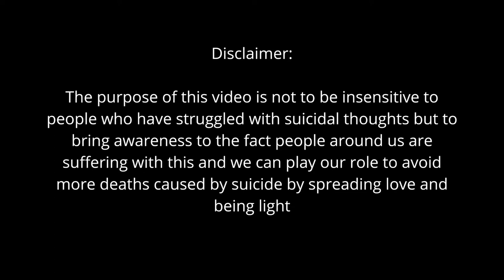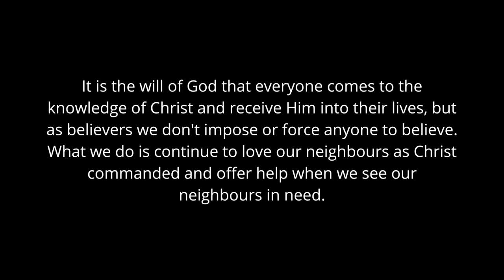STORYTIME: I saved a STRANGER from committing SUICIDE | LIFE WITH MARIAH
I hope this video encourages you to be love and light in the world. The Gospel of Jesus saves lives, it didn't just save the life of the person in this video... it also saved my life!